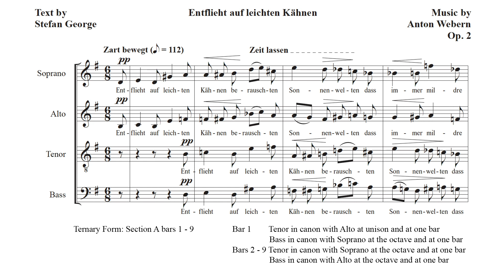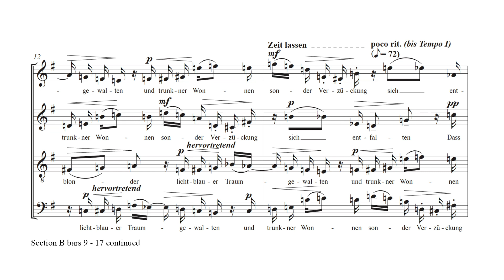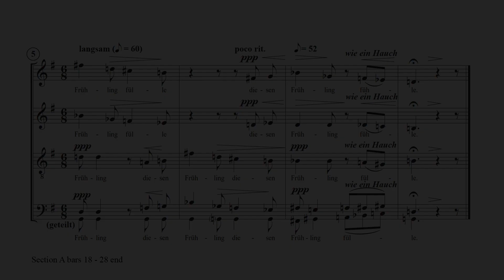Anton Webern Entflieht auf leichten Kähnen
Anton Webern (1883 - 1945) composed Entflieht auf leichten Kähnen (Flee in light vessels) in 1908. It combines his exploration of modern harmonic procedures of the day with his love of a much earlier musical idiom of canon. This short choral setting is for unaccompanied SATB choir. The text is by German poet Stefan George (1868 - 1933).

Performers: BBC Singers